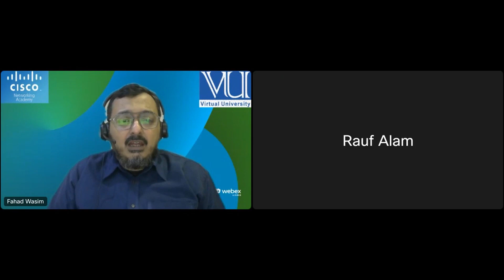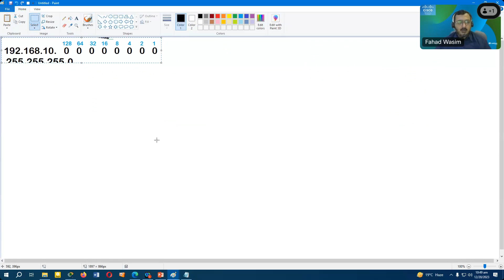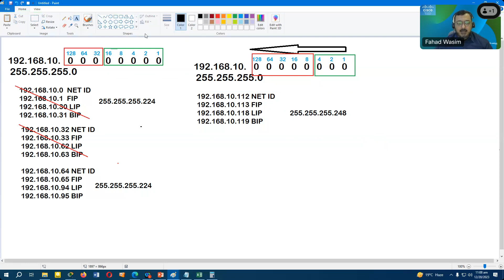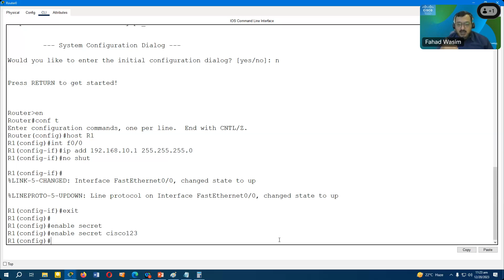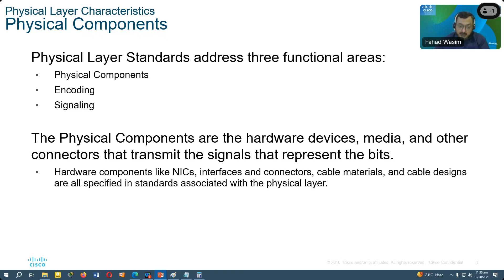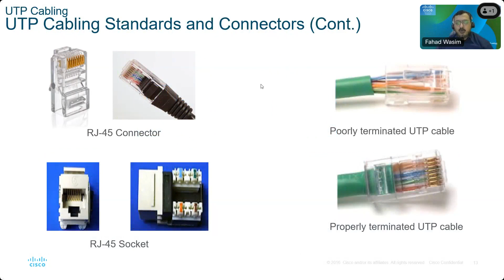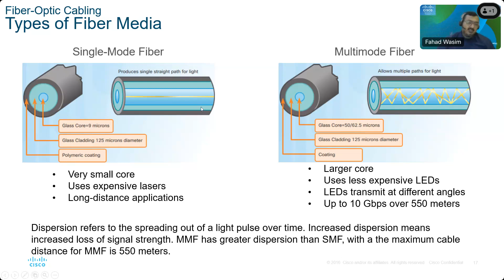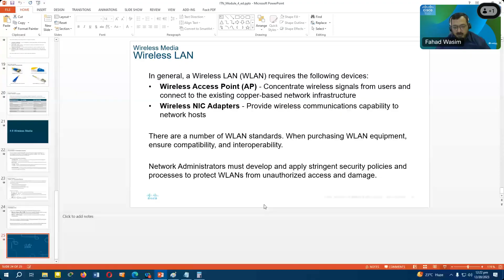CCNAv7 Session 6 by Virtual University | Nov 23 ITN | CISCO Networking Academy | Fahad Wasim | URDU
20231220